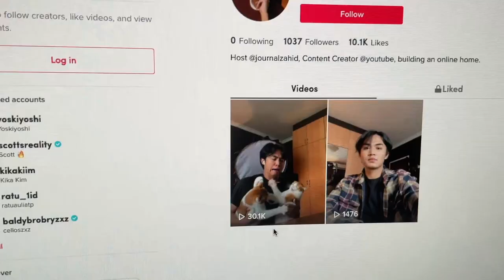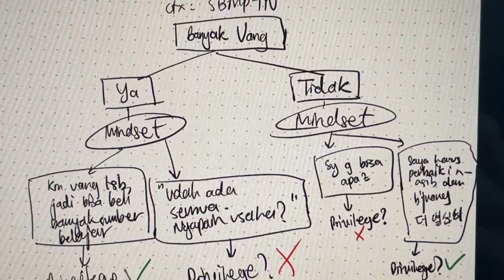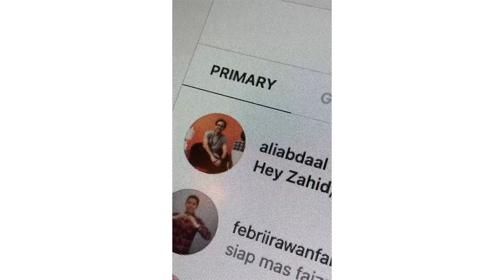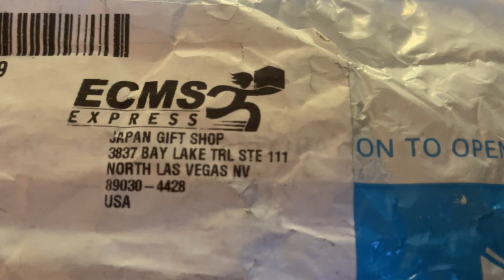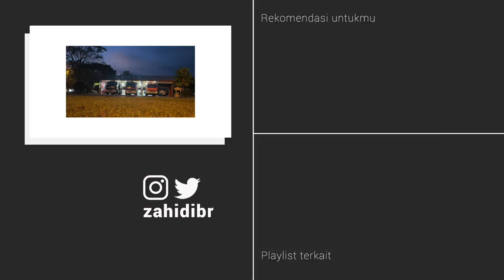A productive day in my gap year 🇮🇩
Lari, belajar bahasa, masak (kira-kira bisa kah?). Satu hari produktif dalam gap year-ku.

🎶 Dengan link ini, kita berdua akan mendapatkan layanan GRATIS 30 hari

Di antara media yang lain, aku paling aktif berkomunikasi dengan subscribers di kolom komentar. Silakan tinggalkan komentarmu di bawah :)